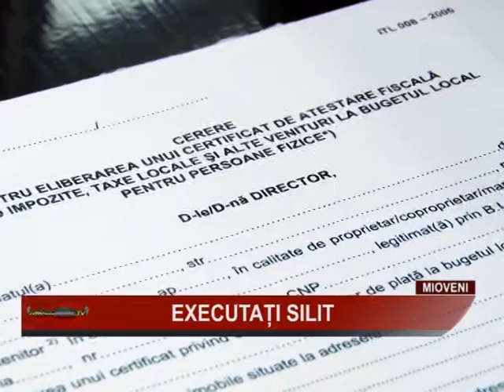02 EXECUTATI SILIT 19NOV